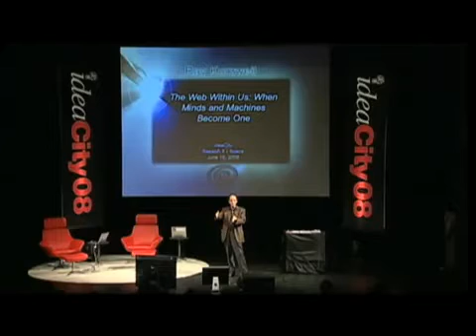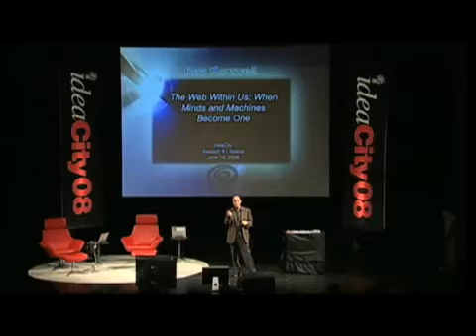Ray Kurzweil ideaCity08 Part 1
Futurist and inventor Ray Kurzweil demonstrates for the first time his latest invention: a pocket size reading machine for the blind.  Kurzweil discusses the evolution of technology and predicts that in 2023, technology will be able to extend the human life considerably.